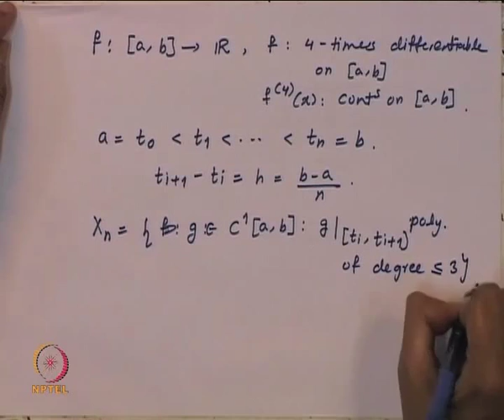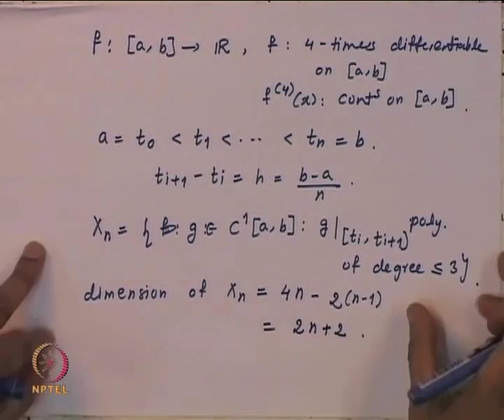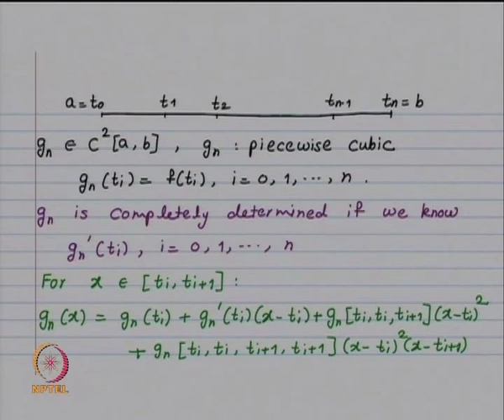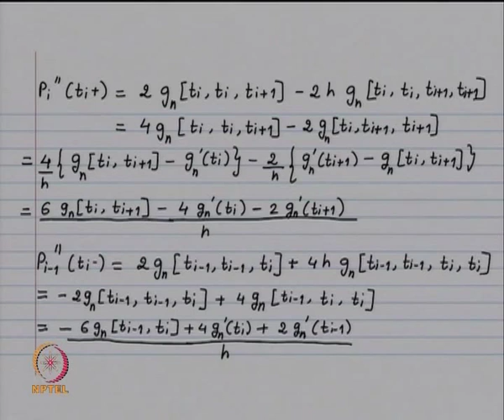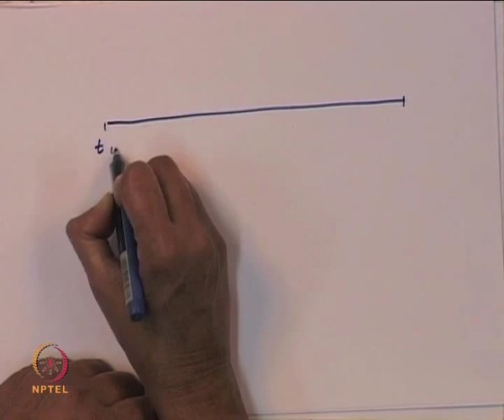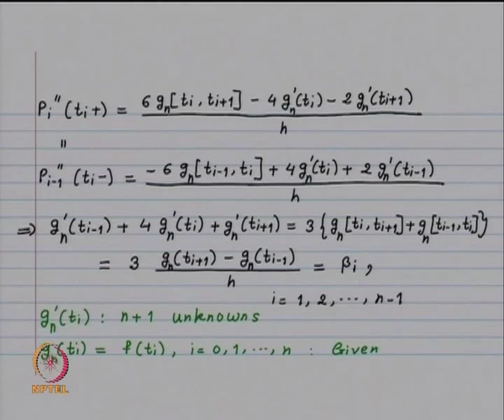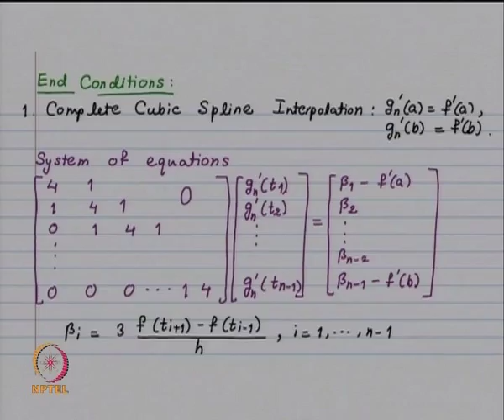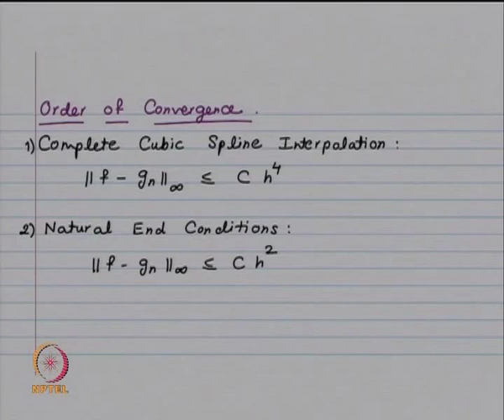Mod-01 Lec-08 Cubic Spline Interpolation